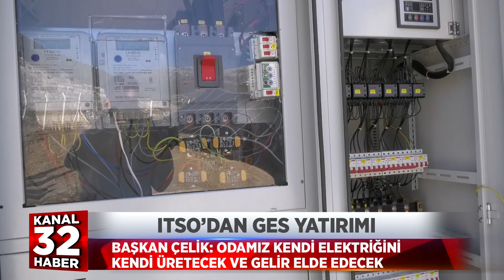ITSODAN GES YATIRIMI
Isparta Ticaret ve Sanayi Odası, önemli bir yatırıma imza attı. Atabey’in Tepeli Köyü’nde 570 Kilowattlık güneş enerjisi santrali oluşturdu. Santralin açılışı için düzenlenen törende konuşan ITSO Başkanı Metin Çelik, “Ticaret ve Sanayi Odamızın üzerine de 50 kilowattlık ges kuracağız” dedi.